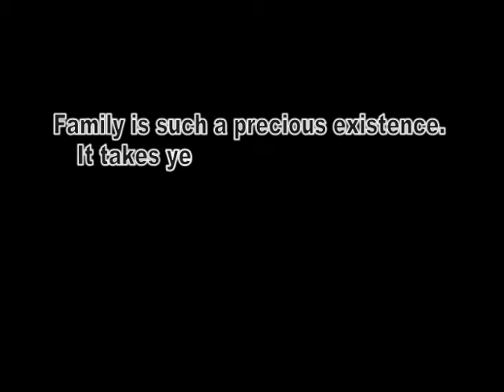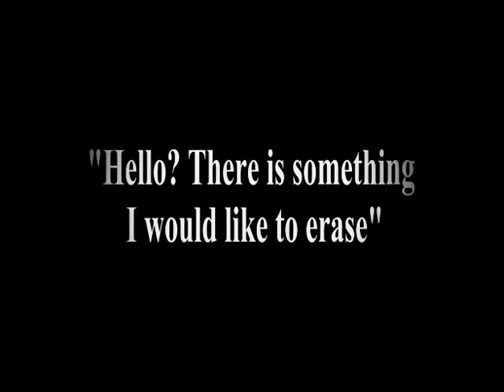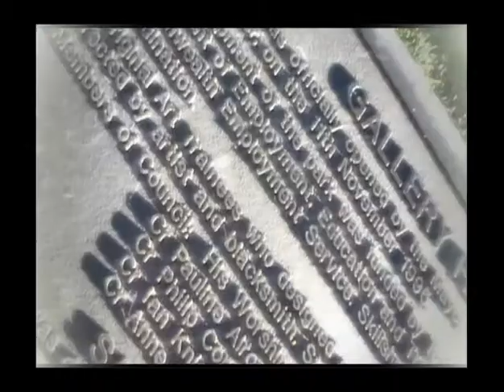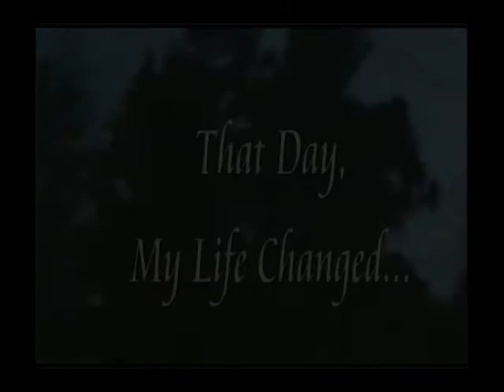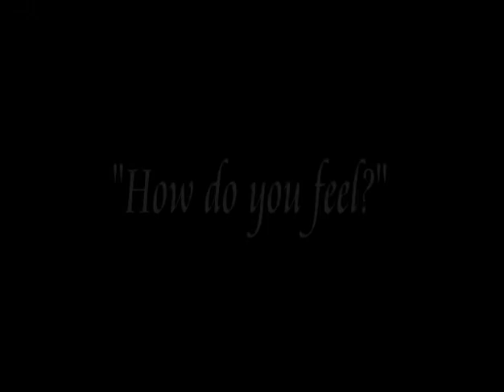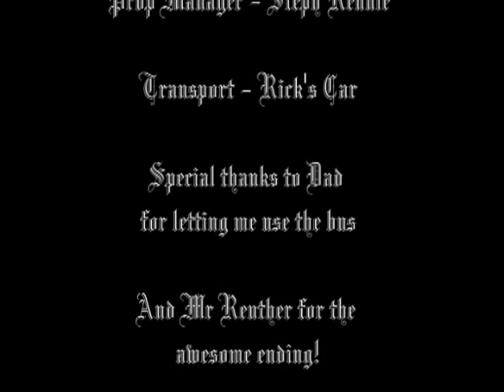Remember to Forget (Short Film)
This is my year 12 film assignment.
The styles explored in the film are German Expressionism and Surrealism.

The storyline is a little confusing but hopefully gets clearer towards the end.